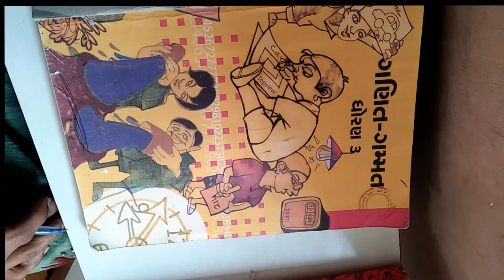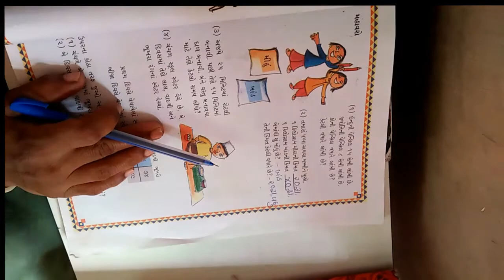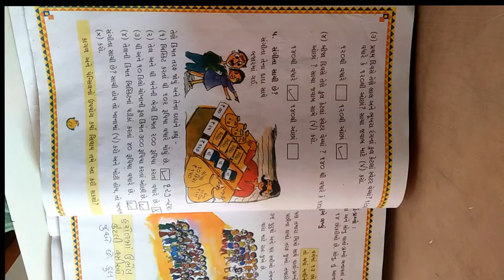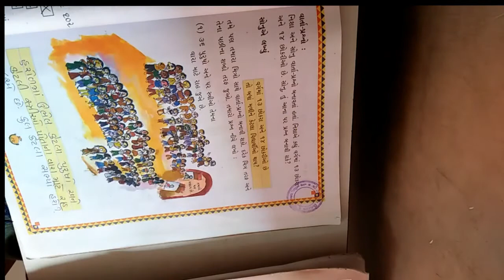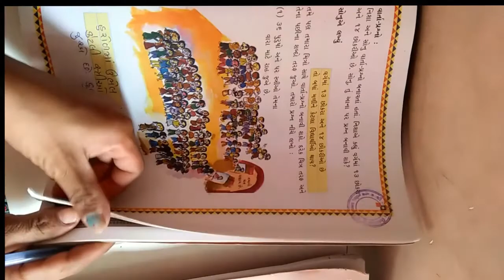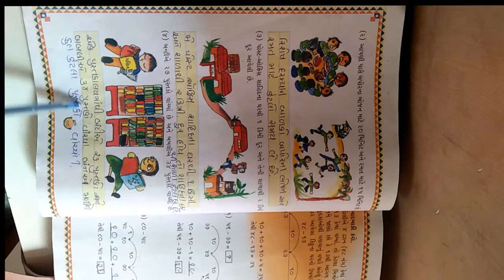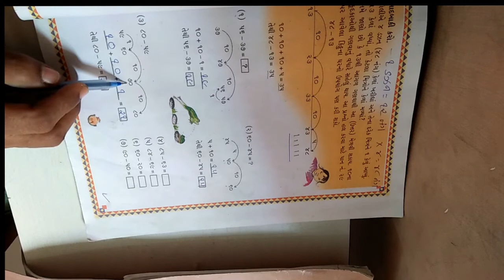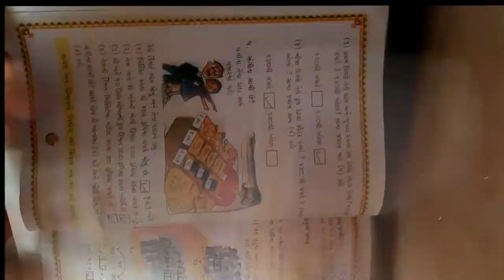ધોરણ 3 વિષય ગણિત પાઠ ૬ આપ લે ની ગમ્મત ભાગ 3